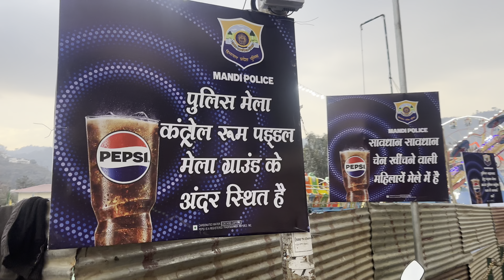Mandi Shivratri M Mahila Choro Ka Group Ghuma H Ayi Police He Police😱Vlog-126✅